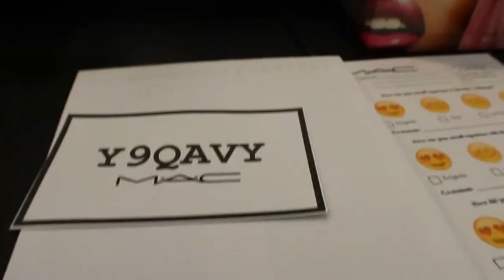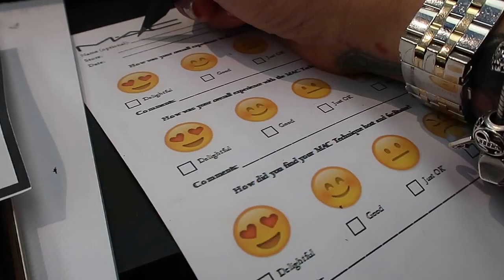MAC Technique Workshop with Anna Cay| Vlog #11 Pollen 💋 (TagLish)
Hello Everyone! Sharing with you my experience during the MAC Technique workshop by Mikee Ocampo hosted by Anna Cay last March 11 at the Mac Boutique in SM Megamall. I really enjoyed the event plus I got the chance to meet one of my fave vlogger in the Philippines. I hope you like it!! 💋💋💋

1. Wait for me to hit 1000 subbies with your help so please do share my channel to your friends and family.
3. Wait for my uploads for the official 1000 subbies giveaway announcement.
4. You must be residing here in the Philippines. Unless you would like to shoulder shipping fee abroad. 🤗

roadto1000giveaway Long Champ Robin in Blush Pink
                                         Charm Beauty Soap

Designed by: JEC